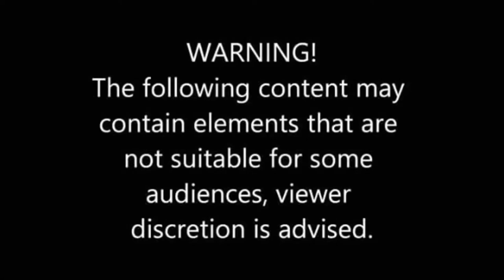Angela Devi from 3 Strikes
The fly female from 3 strikes aka the The Chicken strip girl. She use to go by the name of Angela Tracy before changing it to Angela Devi. Angela was an American model. Devi was of Indian descent, and stood at 5'1". She originally became known through her modeling work. Angela Tracy was an American model who was born on July 30, 1975 as Angela S. Dhingra. She is an actress, known for 3 Strikes (2000).  She committed suicide back in March 31, 2006.
3 Strikes is a 2000 American screwball comedy film written and directed by DJ Pooh. The film stars Brian Hooks as Rob Douglas, a man just released from a one-year sentence in jail, who already has two strikes to his name. Since he is living under California's three strikes law, Rob decides to go straight and leave the street life alone.